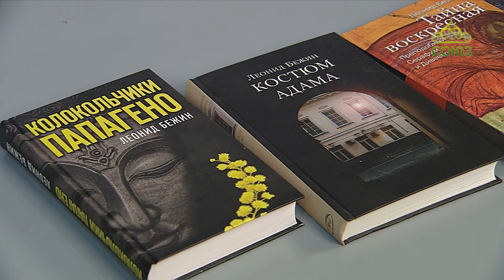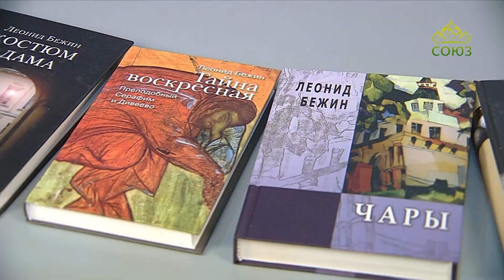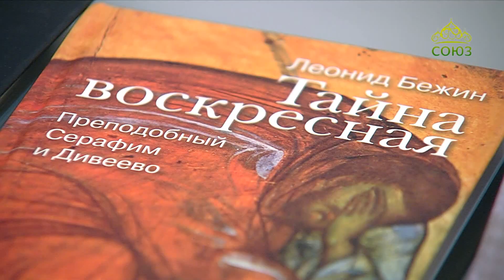Церковь и общество. От 5 апреля. Беседа с российским писателем Л.Е. Бежиным. Часть 1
Основатель и ректор Института журналистики и литературного творчества, прозаик и переводчик Леонид Евгеньевич Бежин в беседе с писателем Константином Ковалевым-Случевским рассказывает о своем творческом пути в литературе, детстве на Арбате в Москве, увлечении китайской культурой, о главных книгах в своей жизни, о воспитании и образовании нового творческого поколения в гуманитарных вузах.